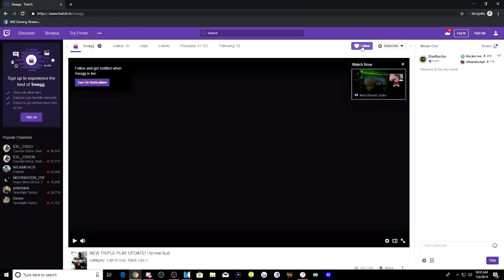How to Make the "AUG" OVERPOWERED in Modern Warfare...(MELT MACHINE)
This is how you make the aug overpowered in modern warfare. In todays video i show the overpowered aug class setup and the best aug class setup in modern warfare.